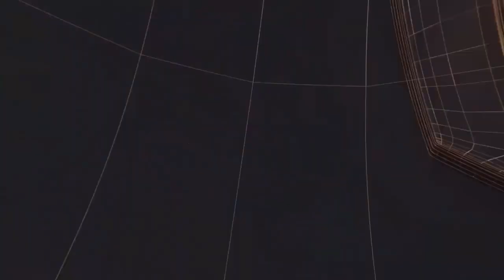सीएचसी नारायणपुर में एएनसी जांच शिविर का हुआ आयोजन II TODAY24 NEWS CHANNEL 24x7 II